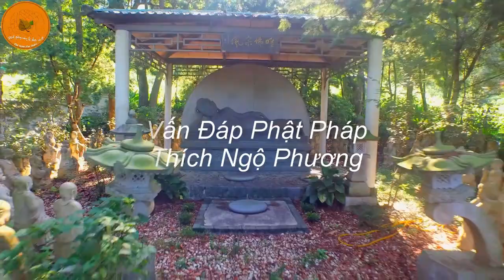VĐTT | Quán Thân Trên Thân - Phá Thân Kiến